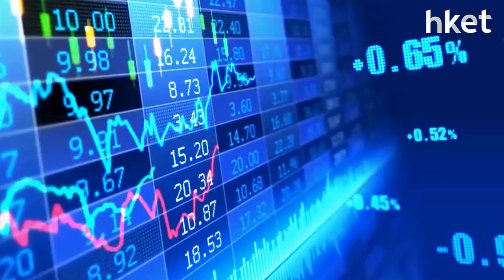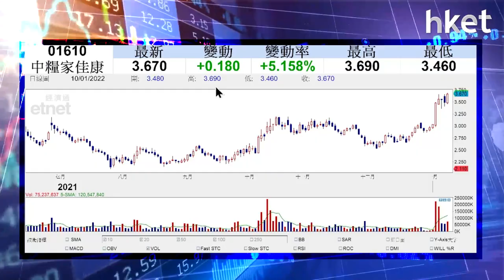【潛力股精選】梁耀康：中糧家佳康（01610）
中糧家佳康（01610）股價今日升近半成，市場憧憬豬肉價格回升，糧食股、豬肉股預計受惠，獨立股評人梁耀康認為中糧家佳康（01610）強勢，有上升動力，建議投資者可考慮買入，想知詳細買賣策略，立即點擊收看/收聽。

重溫《ET講股通》梁耀康：小雙底部署策略